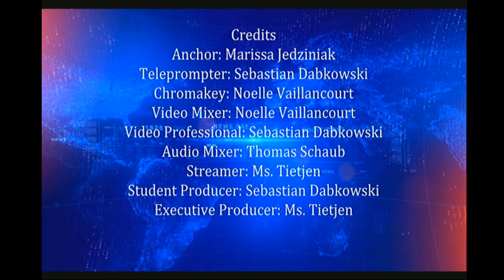Bellringer News Season 2- 4/10/19